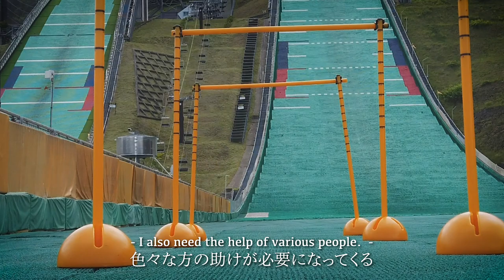-team taku- Promotional video vol.1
-team taku official youtube-

Athlete info